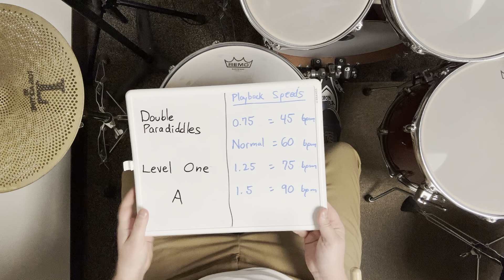Double Paradiddles: Level One -A